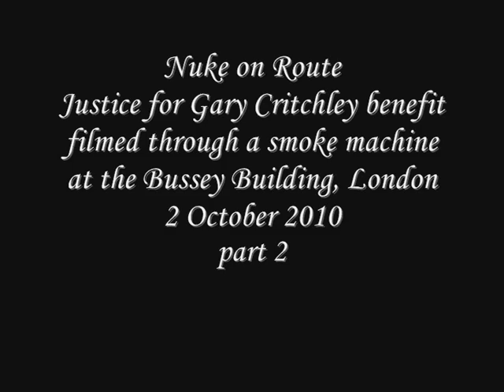Nuke on Route part 2 Gary Critchley benefit 2 Oct 2010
Nuke on Route filmed at the Justice for Gary Critchley benefit at the Bussey Building, Peckham, 2 October 2010 part 2 of 2! There was a very over-zealous smoke machine in action, hence the band looking rather shadowy and grainy in this particular clip, although the sound is good.  Find out more about Gary Critchley, and why his case is one of the most serious miscarriages of British justice,